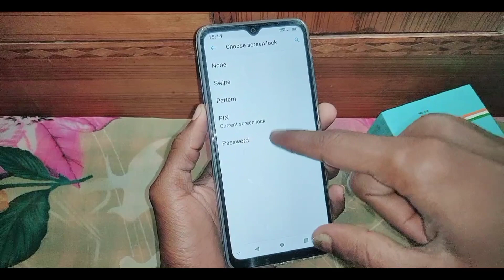how to remove/turn off pin lock in micromax in 2b ।micromax in 2b me pin lock kaise hataye/off kare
is video me bataya gaya hai friends ki micromax in 2b me pin lock ko kaise hataya jata hai